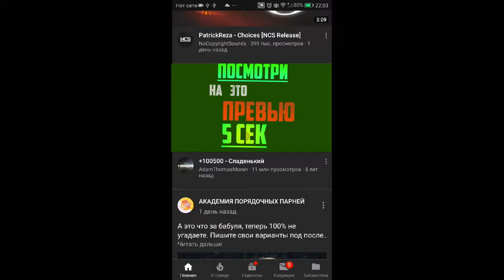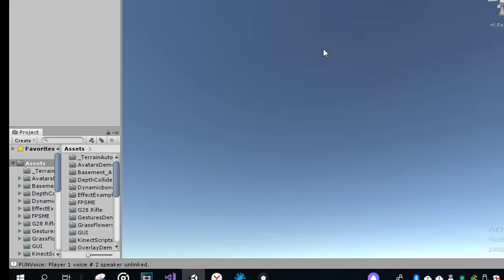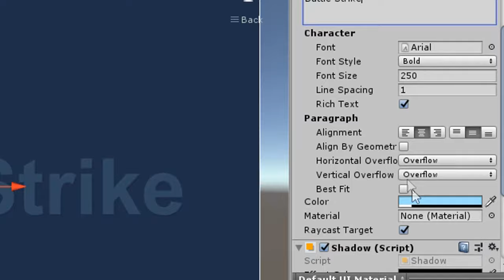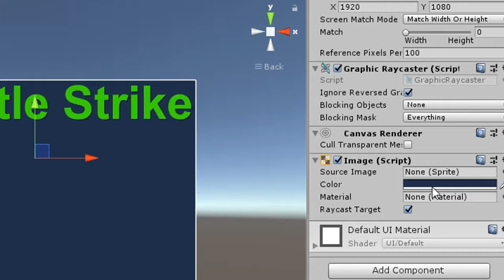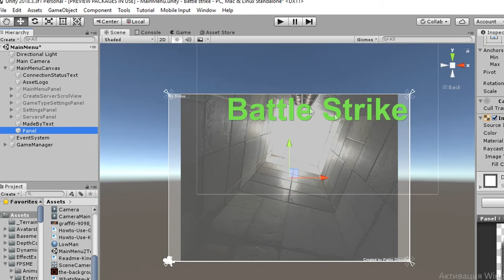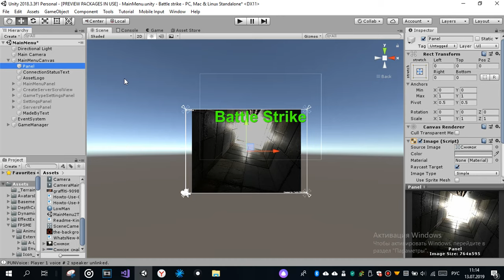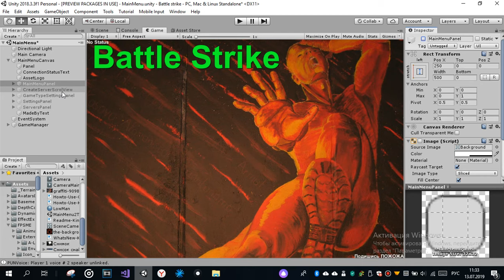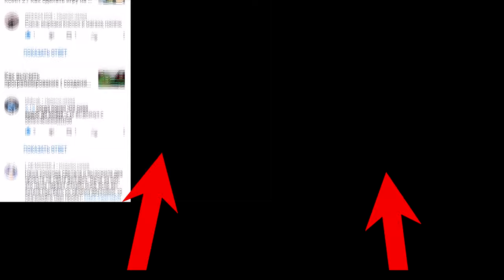Как создать свою кс за 0 рублей (создание игр на unity за 0 рублей) 3ч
АБСОЛЮТНО ВСЕ КОММЕНТАРИИ (кроме хейторских и матных) ПОПАДАЮТ В СЛЕДУЮЩИЙ ВИДОС

✅➖Ссылки➖➖➖➖

По следующим причин :

1.🆘 Помочь вам с разработкой игр
2.🆓 Реклама ваших игр БЕСПЛАТНО
3.🤔 Предложении на счёт новых видео на нашем канале Ютуб
4.🗨️ Ну и просто общаться)

Вот целый проект этой игры , если не получается сделать КС по видео (
1.разархирируй файл
2.запути unity
3.нажми вверху открыть проект
4.найди папку которую ты разархировал
5.после не забудь ввести свой appId
    1) по пути photon unity networking/resources и там должен быть файл настроек
     2)в этих настройках мы ищем параметр appId и в нем вводим свой appid

Вот сам ассет FPSME (его убрали из магазина , поточу что он долго не обновлялся , так что я залил на свой гугл диск)

В этом видео я рассказывал о том как сделать свою игру , а точнее как сделать свою КС , а ещё точнее как редактировать главное меню . Я показывал как создать игру на unity (ну я думаю это понятно). В итоге у нас получилось игра в жанре unity fps . Нам очень помог unity asset в unity assets store .Кстати мы всё сделали без программирования . Вообще создание игр на unity довольно легко , по сравнению с другими игровыми движками (такие как Unreal engine , cry engine).И да , тема была создание игр на unity за 0 рублей и думаю что это просто заслуживает лайка. Да может игровая графика была не очень, но это из-за моего слабого ПК. Думаю что прикольный урок создание игр.

Саундтрек из главного меню cs go

Саундтрек из ГТА 4